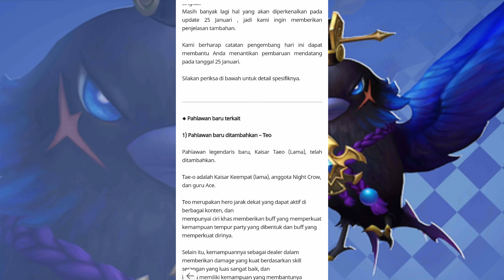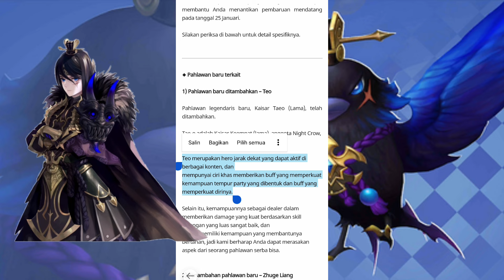Ex Four Lords Pertama TEO Bisa All Konten PvE dan PvP!? WAJIB GACHA - Seven Knights Idle Adventure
Halo semua disini saya akan bermain seven Knights idle adventure disini saya akan menjelaskan terkait info update terbaru dan akhirnya ex four lords akan keluar dan yang pertama keluar yaitu TEO

teman teman boleh membantu channel ini juga dengan cara donasi di link berikut agar channel ini dapat semakin berkembang